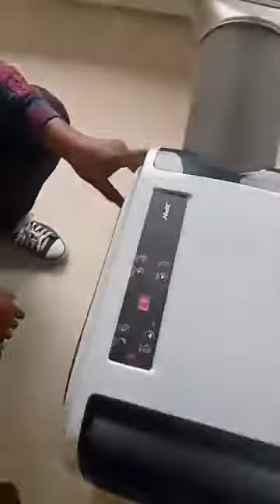เเอร์เคลื่อนที่ Jpx ลมเเรง 6 m ช่างวัฒน์ 0882225248 idline jumbo5001